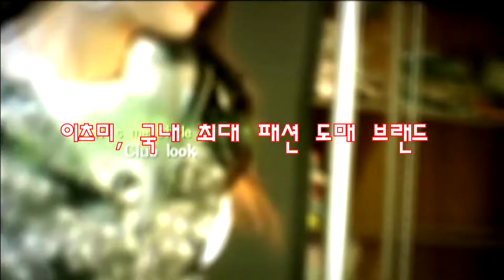이츠미, 국내 최대 패션 도매 브랜드 (서울1TV)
이츠미, 국내 최대 패션 도매 브랜드